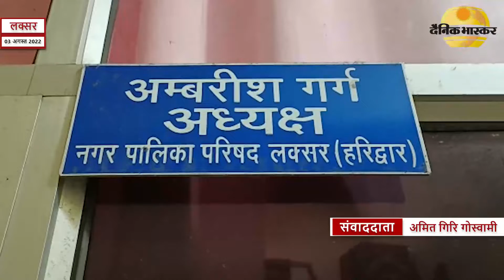लक्सर : नगर के फ्लाई ओवर ब्रिज पर आवारा पशुओं का डेरा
संवाददाता- अमित गिरि गोस्वामी
लक्सर (उत्तराखंड)

स्लग- नगर के फ्लाई ओवर ब्रिज पर आवारा पशुओं का डेरा, SDM द्वारा निर्देश के बावजूद बेखबर निकाय प्रशासन

एंकर- लक्सर स्थित फ्लाई ओवर ब्रिज के ऊपर पर नीचे आए दिन आवारा पशुओं का डेरा लगातार हादसों को न्योता दे रहा है जिस कारण दोपहिया वाहनों के जरिए आवाजाही करने वाले राहगीरों को भी चोटिल होना पड़ रहा है मगर वही नगर पालिका परिषद प्रशासन अनगिनत शिकायतों के बावजूद भी इस पर सबक लेने को तैयार नहीं है हाल ही में तहसील दिवस कार्यक्रम के दौरान उप जिला मजिस्ट्रेट द्वारा इसका संज्ञान लेते हुए निकाय विभाग को जमकर फटकार लगाई गई थी मगर नगर पालिका परिषद प्रशासन पर इसका असर भी होता नज़र नहीं आया अब पुनः उप जिला मजिस्ट्रेट गोपाल राम बिनवाल द्वारा मामले पर निकाय प्रशासन को सख्त हिदायत देते हुए इस पर समाधान किए जाने का निर्देश जारी किया है वहीं क्षेत्र की वैदिक गौशाला ट्रस्ट के संयोजक राजेश रस्तोगी ने कहा है कि निकाय की इस नक्कारी के कारण ही उन्हें अपनी निजी भूमि पर गौशाला निर्माण करते हुए गौ-सेवा आरंभ की गई है !